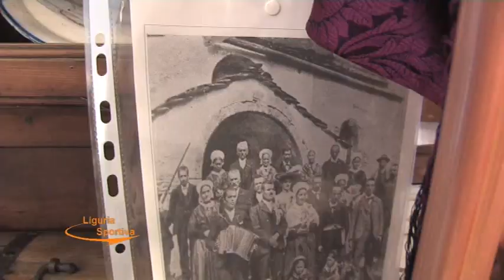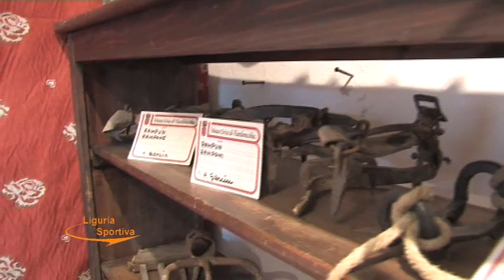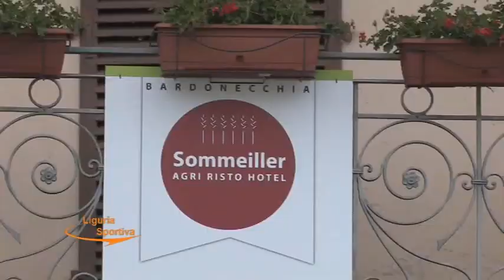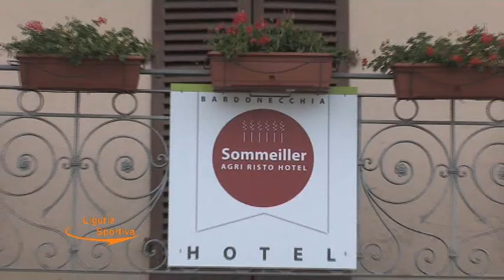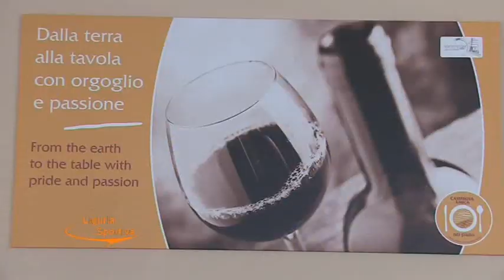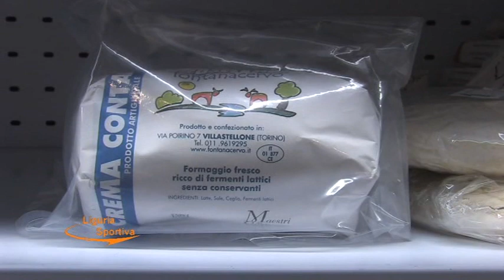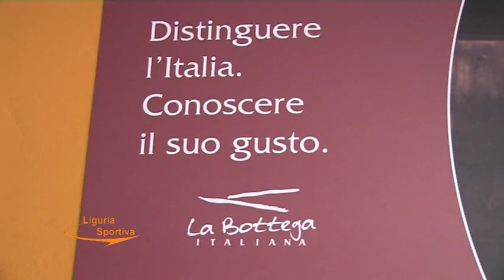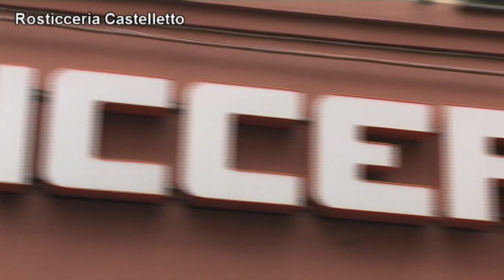Liguria Sportiva, puntata 47 - 2a parte